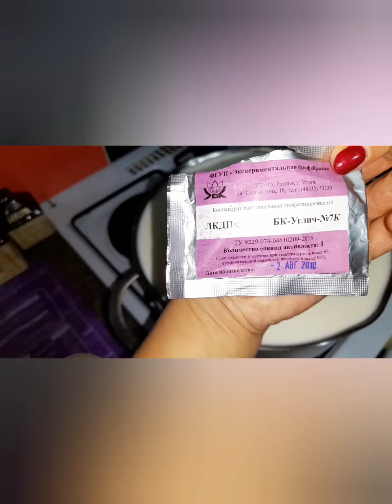РукоделиеотГалины Сыр брынза из коровьевого молока🧀🧀🧀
Молоко 6 литров
0,4 мл сычужного фермента растворенного в тёплой воде 50 мл
закваска Углич 0,2 мл
молоко греем до 45 градусов